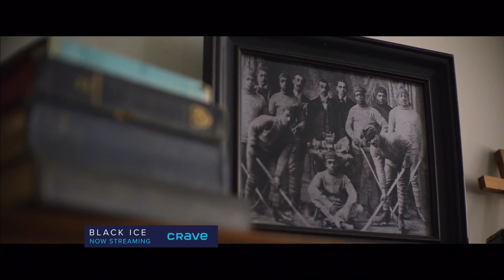New documentary looks at systemic racism in hockey | Your Morning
Crave’s ‘Black Ice’ examines racism in Canadian hockey and the contributions made by Black players.